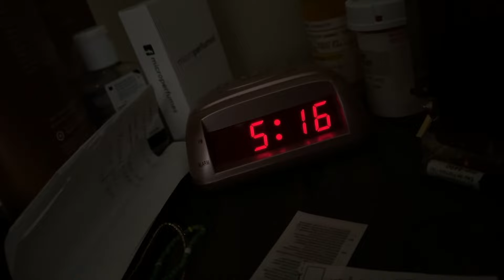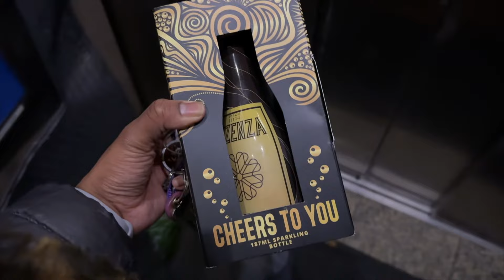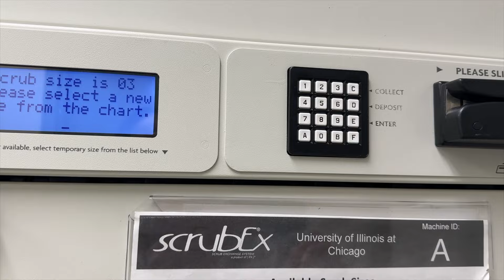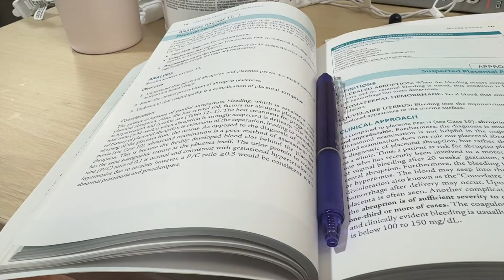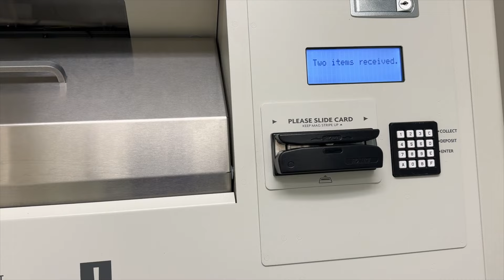My FIRST Labor and Delivery Shift!!! | OBGYN VLOG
My FIRST labor and delivery shift was +/- 12 hours long! Whew! But we come here to deliver babies. When I hear obgyn this is the first thing I think of. Such a sacred time. Come hear my reflection of my first day on the job!